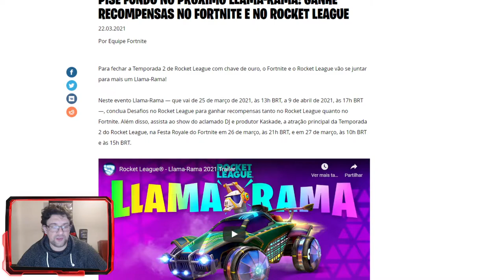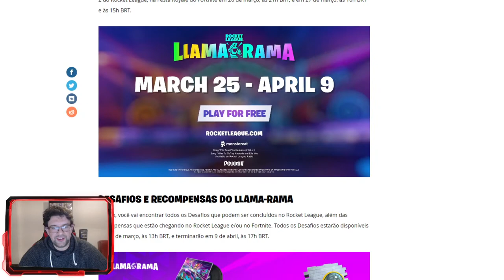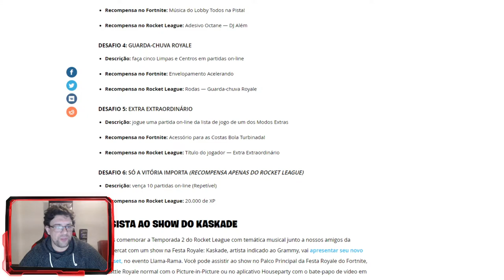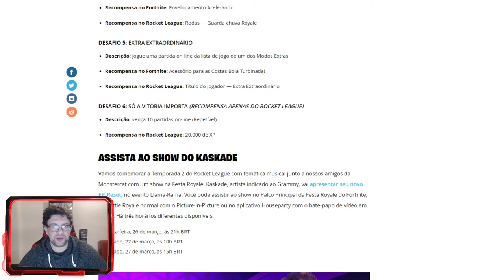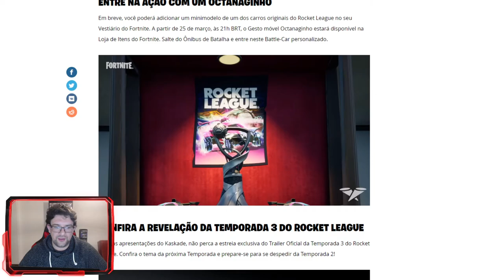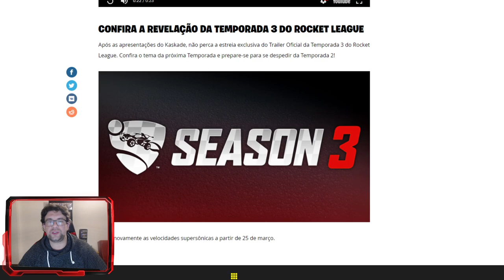FORTNITE | LLAMA-RAMA 2º EVENTO!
🔸CONTEÚDO🔸
Mais uns desafios entre Rocket League e Fortnite

➡️️BATTLE.NET🔗NetwebSystem#2408
➡️️EPIC GAMES🔗Netweb

✨PARCERIAS & AFILIAÇÕES✨
◾INSTANT GAMING - Jogos até 80% + Baratos!

🏠MORADA🏠
Estremoz

⚙️SETUP⚙️
🔸Caixa: ATX NZXT H440 Preta / Vermelha
🔹Motherboard: Asus Maximus VIII Hero
🔸Memória: x4 Kingston 8GB DDR4 2400MHz HyperX Fury Black
🔹Fonte: Seasonic M12II 620W Evo Edition 80+ Bronze
🔸Processador: Intel Core i7 6700K (4.0GHz) Socket 1151
🔹Cooler: Cryorig R1 Ultimate
🔸Ventoinhas: 3x Ventoinha Corsair AF120 Performance
🔹Disco SSD: Samsung 750 Evo 250GB SATA III
🔸Disco HDD: 2x Seagate 1TB SATA III 64MB
🔹Disco HDD: Toshiba 500GB SATA III 64MB
🔸Placa Gráfica: Asus GeForce® GTX 1070 F.E. 8GB GD5
🔹Rato: Asus Cerberus Gaming Mouse
🔸Teclado: Asus Cerberus Gaming
🔹Tapete: Asus ROG Sheath 90MP00K1-B0UA00
🔸Monitor: 2x Asus Monitor Gaming LED VX238H (23")
🔹Webcam: Logitech C920
🔸Placa Captura: Avermedia LGP
🔹Microfone: Blue Yeti Professional
🔸HeadSet: Tritton Kunai Stereo Red
🔹PlayStation 4

⚠️️REGRAS CHAT/COMENTÁRIOS⚠️️

👊ARRASEM👊